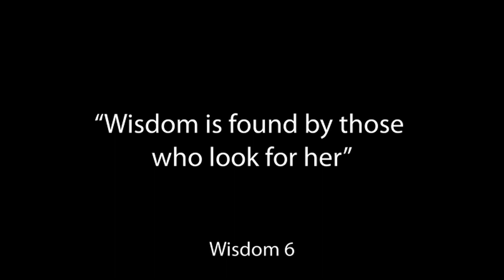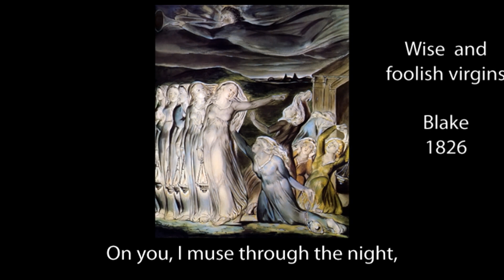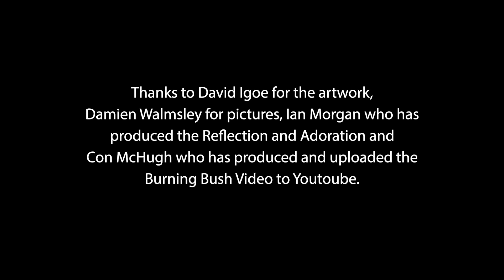Reflection for 32nd Week “Wisdom …. is found in those who look for her” (Wisdom 6:12)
Reflection for 32nd Week of Ordinary Time and the Feast of St Hilda of Whitby – 12/17 November 2023 “Wisdom …. is found in those who look for her” (Wisdom 6:12) by Mgr Daniel McHugh the Co-ordinator for Ethnic Chaplaincies in the Archdiocese of Birmingham.